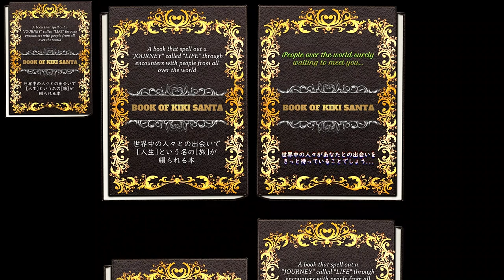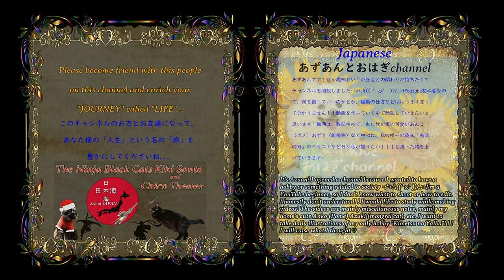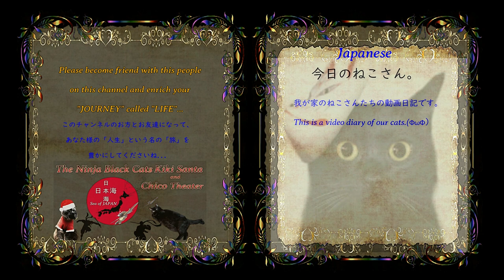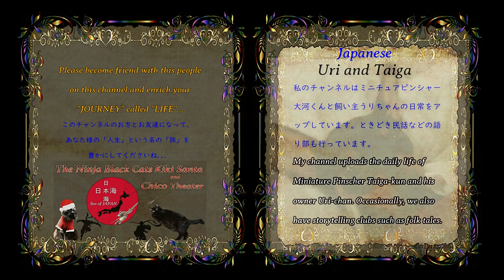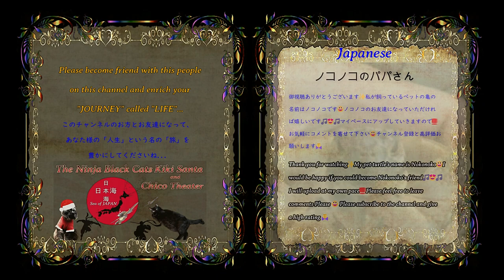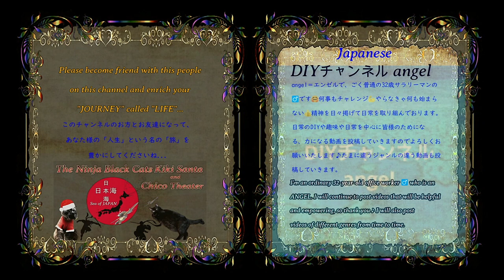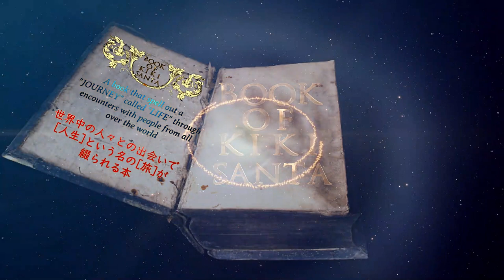BOOK OF KIKI SANTA 10th キキサンタの本 10th kikicatnap 説明欄をご覧くださいね🙏 Please read the description section 👍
説明欄をご覧くださいね🙏　Please read the description section 👍

BOOK OF KIKI SANTA 10th